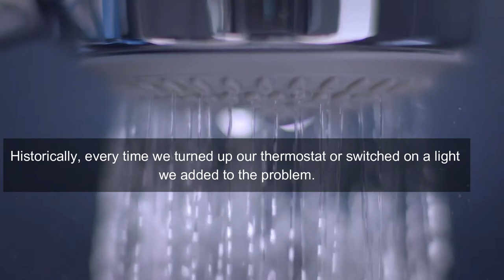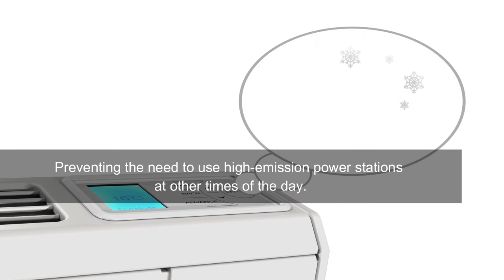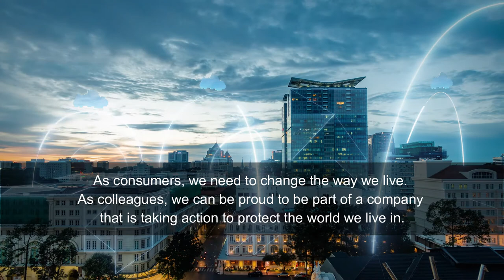Future GDHV 2025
Future of electrification